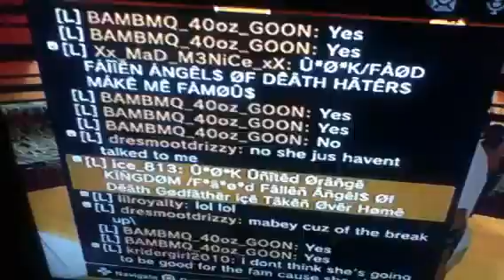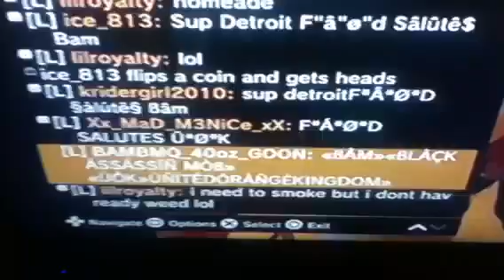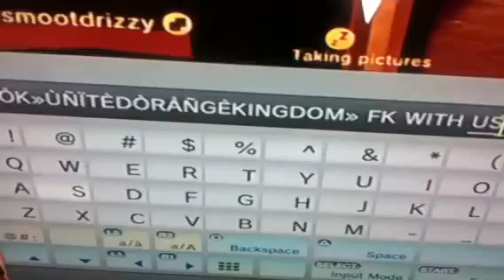NEW EXCLUSIVE 2012: UOK Wilding Out In The Studio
NEW EXCLUSIVE: UOK Wilding Out In The StudioUOK Wilding Out In The Studio ITS FIRDAY WE LIVE & WASSUP JUST CHILLING FOOLING AROUND REGULAR SHIT.PLAYSTATION HOME PS HOME DEF JAM STUDIO PS HOME U*O*K PS HOME FAOD PS HOME M^H^M MHM UNITEDORANGEKINGDOM WE ARE NOT FANS WE ARE A KINGDOM